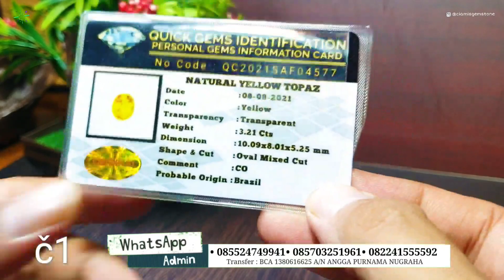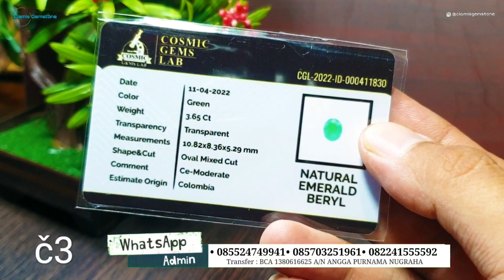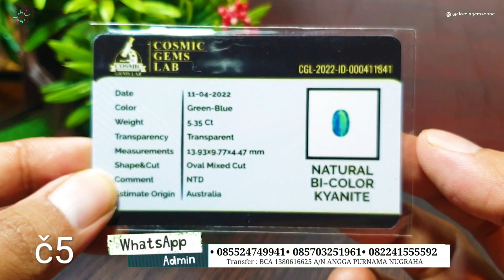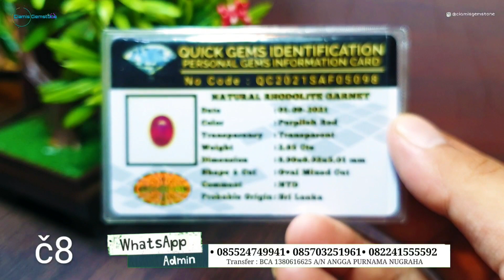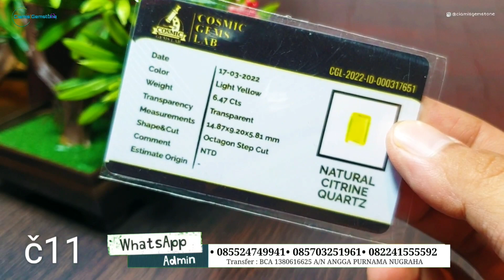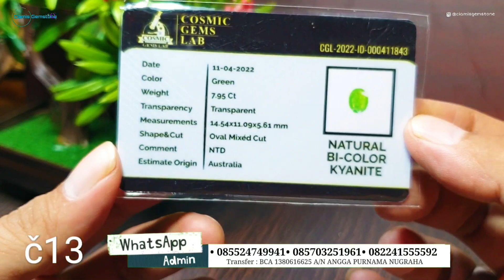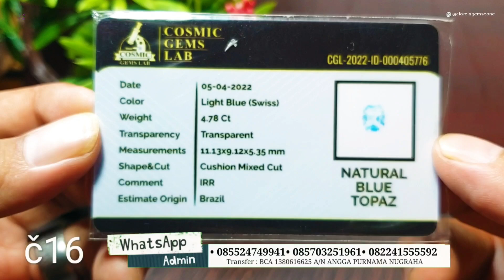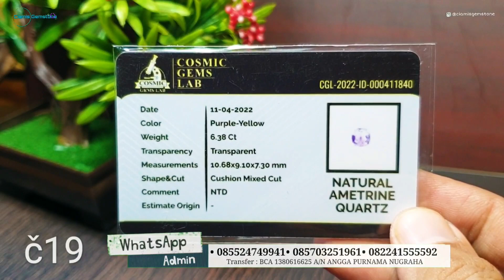Stok Baru Batu Permata Sudah Dengan Sertifikat/Memo, Harga Mulai Dari 250 Ribu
Kami disini akan menjual BACAN DOKO TERMURAH MULAI DARI 100RIBU

Jika Dulur-Dulur berminat Silahkan Hubungi Kami di

mudah-mudahan perbatuan akik Nusantara bisa berjaya kembali.